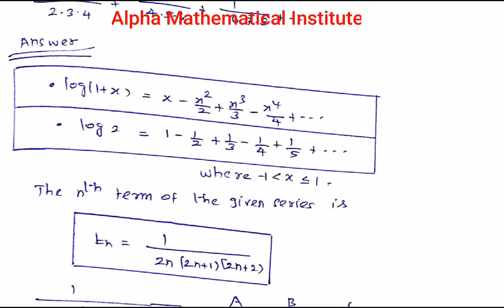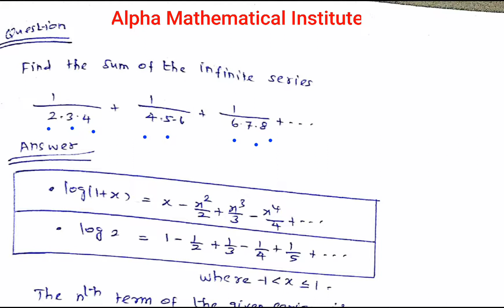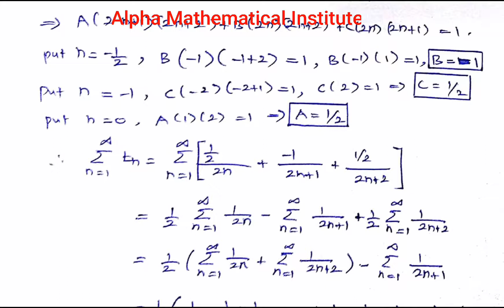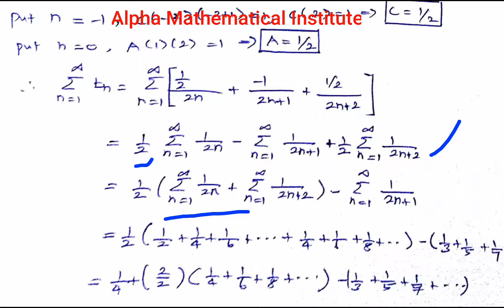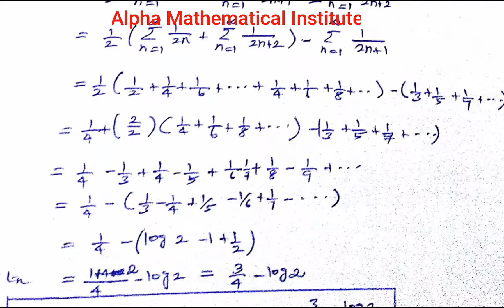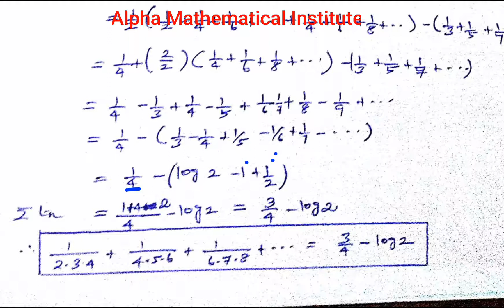Find the sum of the series using logarithmic series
This video shows how to find the sum of the series using logarithmic series